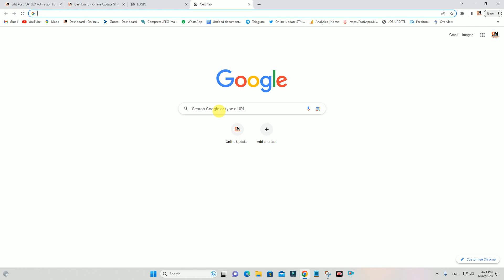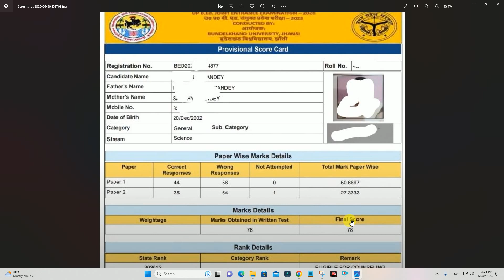UP BEd Result 2023 Kaise Dekhe | How To Check UP BEd Result 2023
Hi
Dosto Aaj Ki Is Video Me Maine Aapko Ye Bataya Hai UP BEd Result 2023 Kaise Dekhe || How To Check UP BEd Result 2023  Ummeed Hai Aapko Ye Video Bahut Pasand Aayegi

Important Vidoes-